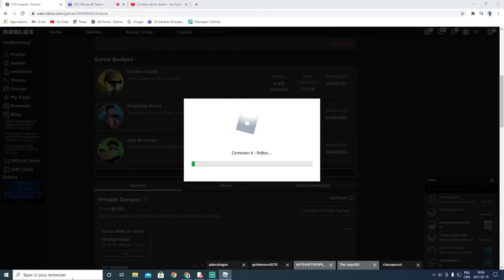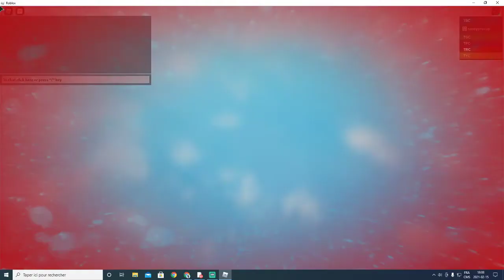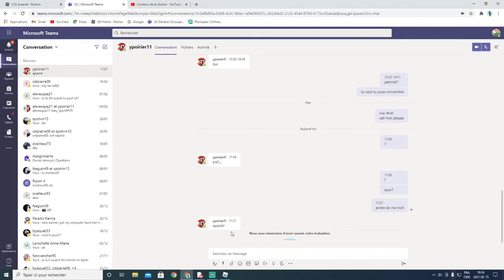Arsenal in public servers and 1v1 with yannick! *he rage quit!*